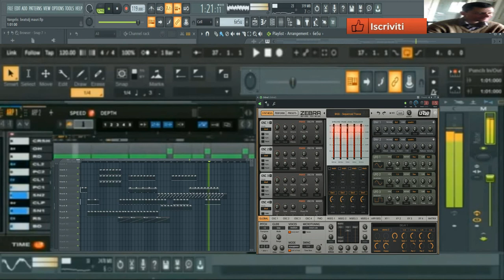giovanni mauri Vangelis sound retro 80 ( vst Zebra 2 )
vst usato per composizione ( vst Zebra 2 )
nome del brano giovanni mauri Vangelis sound